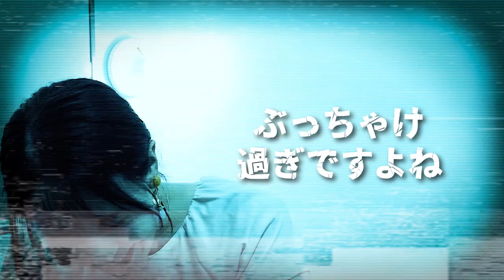今回の件で里崎が疑問に思うこと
2006WBC優勝！ベストナイン！ 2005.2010ロッテ日本一！